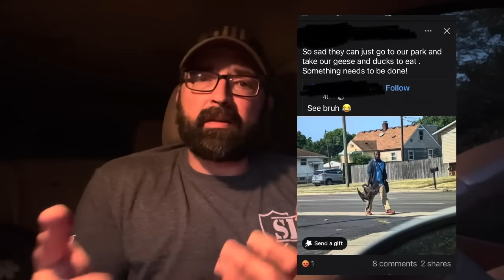Critical Message! Invasion reaching Breaking Point!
Bitcoin address - bc1q38fp6h2gfq3g37t2nykas64qlzhpk0cs6kwcla

Monero XMR address - 43e5WDX9aNPMDXLL4Bh352JiCG2xZVzxYCATNUpqxN4FCPSVLQgUiQr8HugX9GcRVdTqGb42vY9EK4BtPic2cC85DsESywp